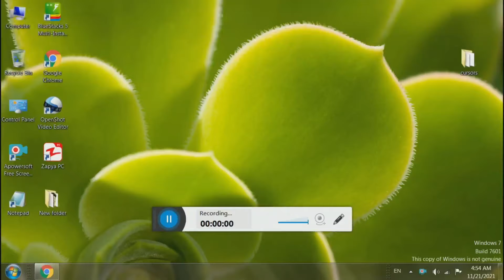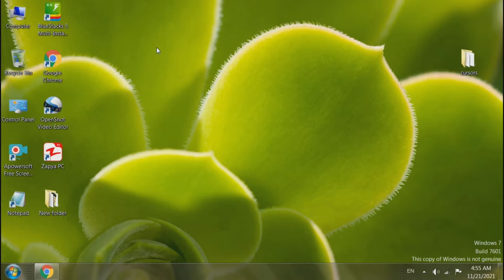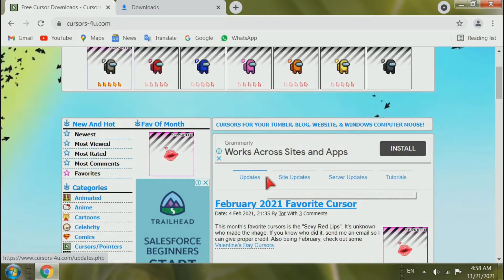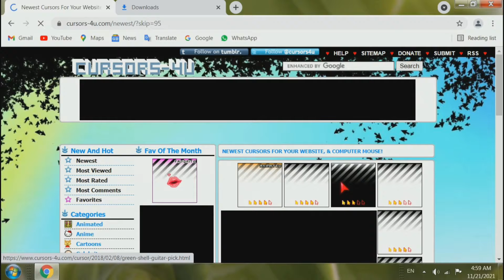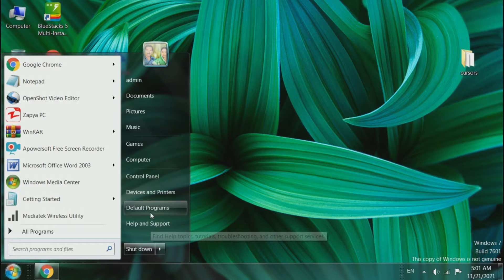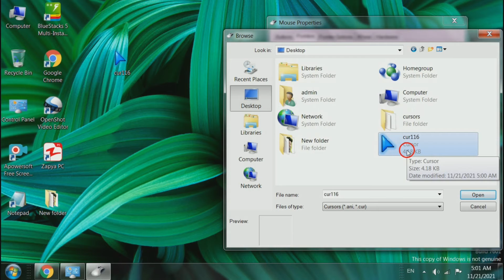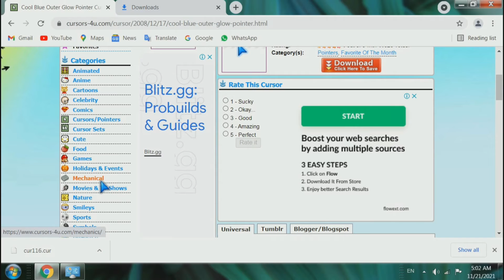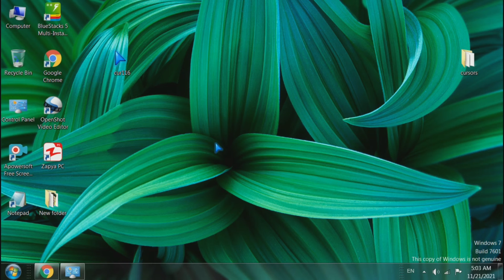How To Download & install Custom mouse Cursor In Windows Pc || download mouse cursor windows 7/8/10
☆☆KUSHAL SURYAWANSHI 3.0 ☆☆

  "This channel is all about mobile and computer
    knowledge and basic information for beginner
    user for you.
    Best information for computer and mobile
    device access thanks".

    like Karna aur nahi ayegi to comment karke
    jarur batana ki Mai kya galti Keya hu taki next
    video me Mai galti Ko sahi karu aur apka daut
clear kar saku hai na so thanks all of you!

    pasand
    bell
    notification Ko bhi on kare taki aise hi videos
    aap tak

       sound☆